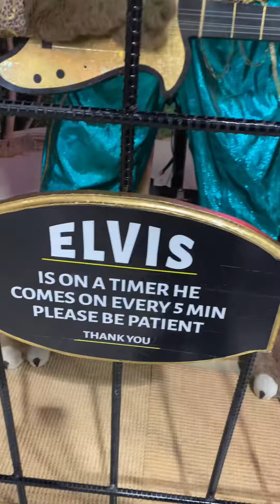Blue Suede Shoes - Elvis (The King) Animatronic at Jungle Jim’s Fairfield